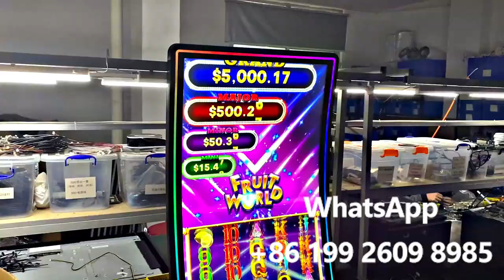43 inch curved gaming monitor factory price for sale